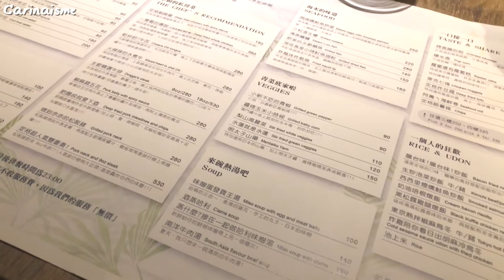畢業後久違的大學同學會🎓｜Daily Vlog｜Carinaisme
真的是畢業一年後，終於跟大學同學見面了！
人生走到這，有時候就是必須休息一下跟身邊的人好好的見面，讓自己充一下電，快點告訴我你愛不愛你的大學同學！